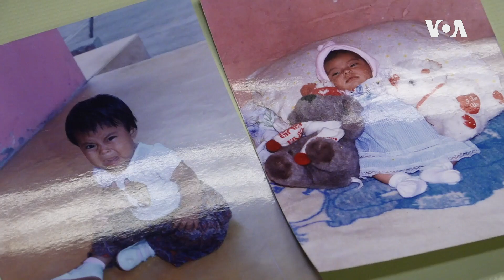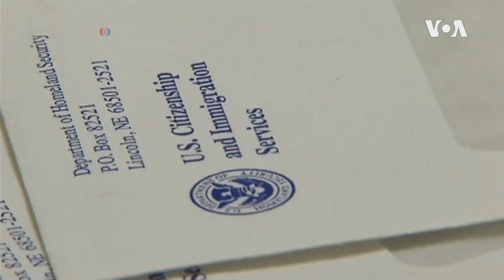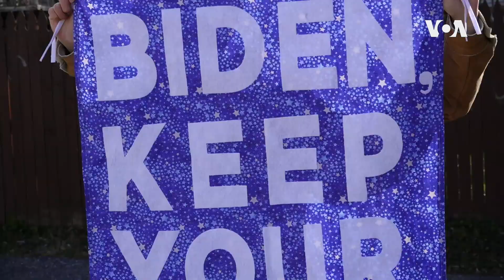Bayden tashabbusini immigrantlar olqishlamoqda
Jo Bayden Kongressga immigratsiya qonunlaridagi “Alien”, ya’ni “ajnabiy”, “xorijlik” atamasi o’rniga “Noncitizen”, ya’ni “fuqaroligi bo’lmagan shaxs” atamasini kiritish taklifini berdi.